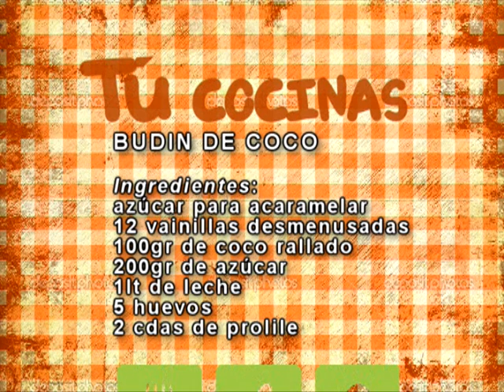04 presentacion budin de coco